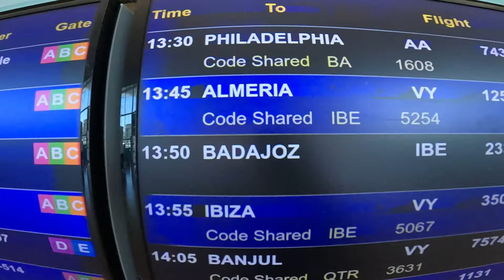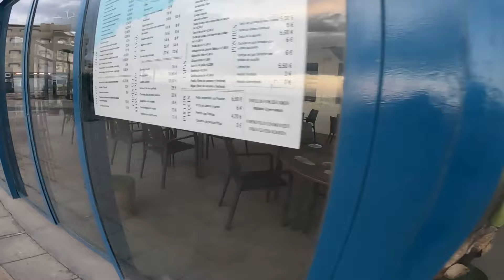ATERRIZANDO EN ALMERIA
Viajecito de ultra trail y para visitar Almeria despues de mas de 30 años, hoy fue el vuelo, rapido, puntual y tranquilo, y despues de aterrizar asentarse, ir al alojamiento, comprar lo necesario y correteo hasta la playa para acabar el dia, poco mas, mañana ya si toca turisteo bueno, a mi aire, el viernes relax total y descanso y el sabado ultra 75km, corredera, poco tecnica y sin bosques, por montañas peladas, nuevo y raro para mi, bordeando la costa, controlando pero metiendo un poco de ritmo, y ya con eso se acaba noviembre.